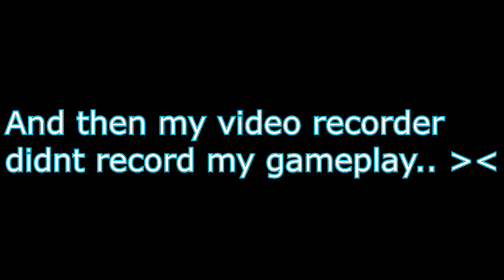{Breezy Forest} Minecraft - Episode 2 "SEARCHING FOR A HOUSE" マインクラフト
In this video of {Breezy Forest}, i try to find a spot to build a house! Hope you all enjoy! :DD

This channel is for a regular 14 year old guy (＃⌒∇⌒＃)ゞ

               Fellow Magic User (∩｀-´)⊃━☆ﾟ.*･｡ﾟ

                                Sorcerer \(///Σ///)\

                                              Alchemist ヾ(ｏ･ω･)ﾉ

I love movies, i love comics, but most of all, i LOVE games!

POKEMON PRIDE METER:
███████████████ Endless

So dont forget to check out my videos, itll be AMAZE-BALLZ! XD

★☆Awsome Linksヽ(｡ゝω・｡)ﾉ
マインクラフト ~
地雷それ ● それを作る ● それを愛する